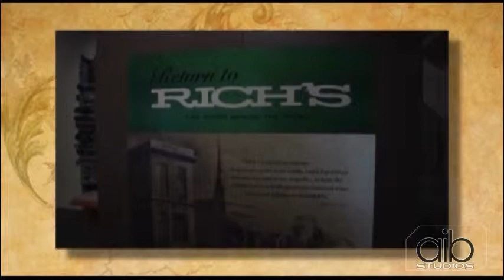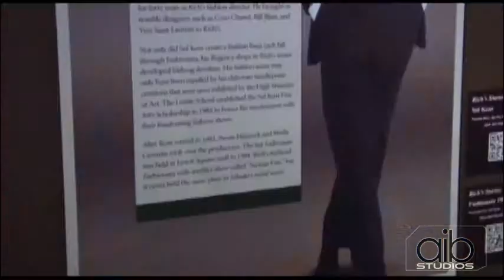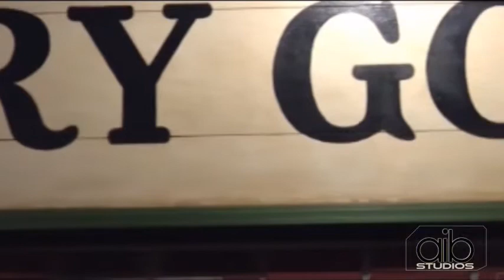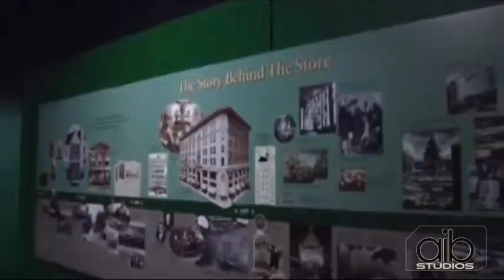Jews in the South - Episode 6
Breman Museum tour of the Rich's Department Store Exhibit #2 with interviews with Asst. Prof. Marni Davis and visiting lecturer Marian Broida with GSU's Jewish Studies Dept.  Part 2 of 2.